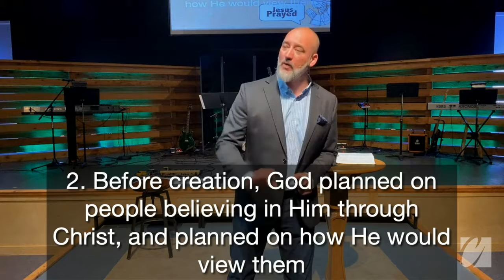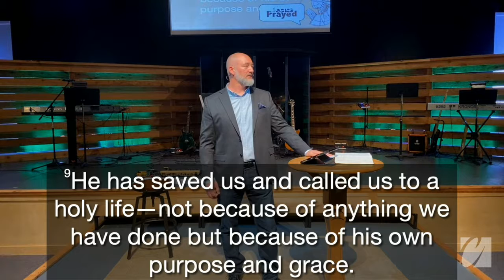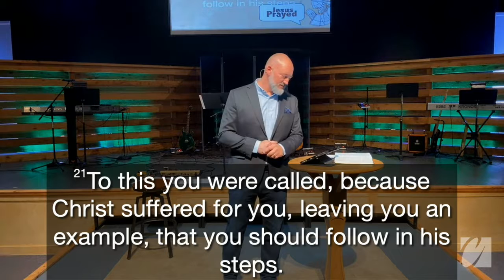April 10, 2022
Pastor Brock continues our walk through John 17